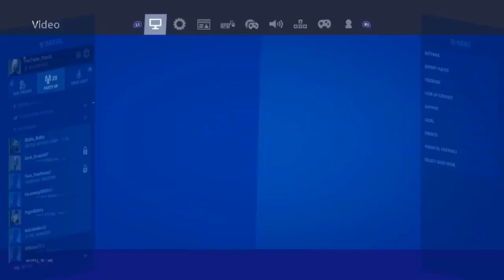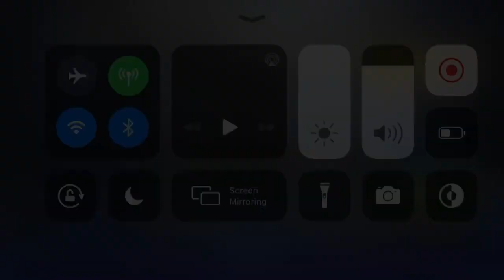Addison Rae 💞 + Best Non Claw Settings On Console!